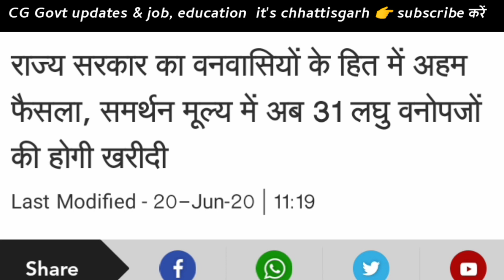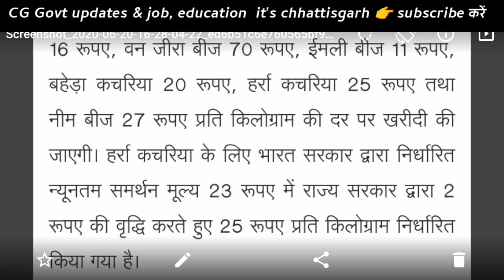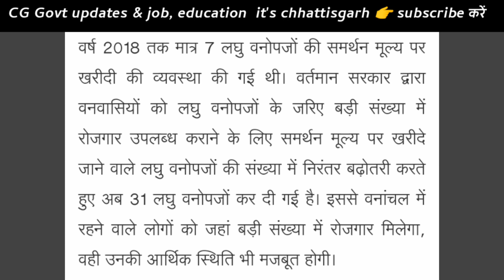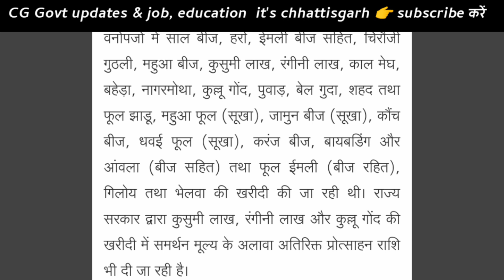Chhattisgarh भुपेश सरकार की घोषणा 31 नये वनोपजों पर समर्थनमूल्य | संग्रहनकर्ताओं फ़ायदा पूरी जानकारी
Chhattisgarh cm bhupesh baghel latest news today | samarthan muly | laghu vanopaj | chhattisgarh naya yojana 2020

Hi friends
Am tensingh markam & you watching it's chhattisgarh youtube channel | chhattisgarh information updates & education, jobs,

Video cover | Your Query And Solutions

👤  Tensingh markam 🙏 thanks